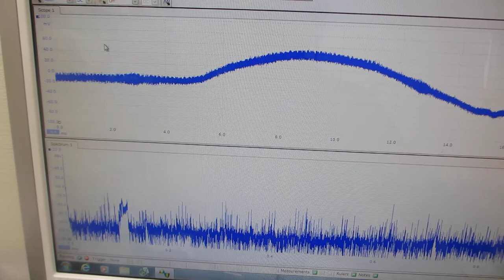共振現象と非線形現象を制御可能にする超音波発振制御プローブ（超音波システム研究所）